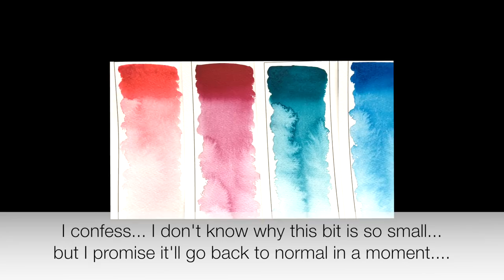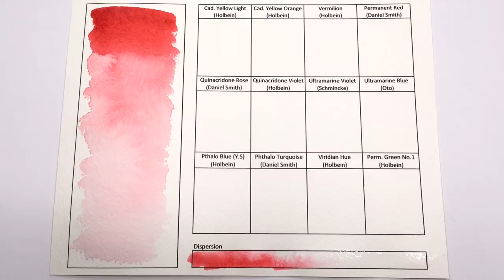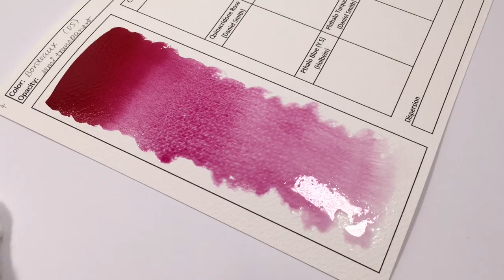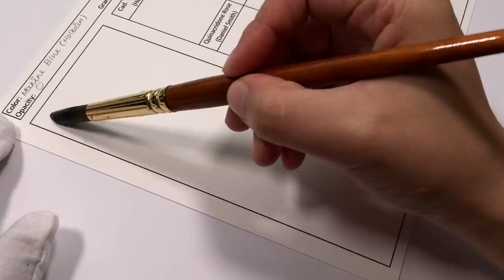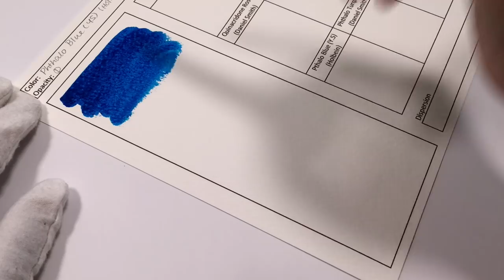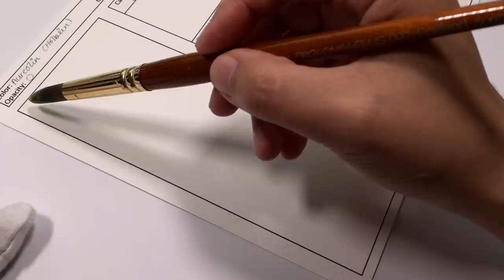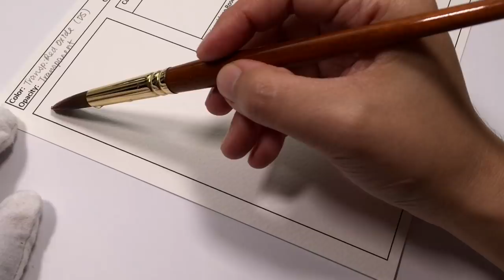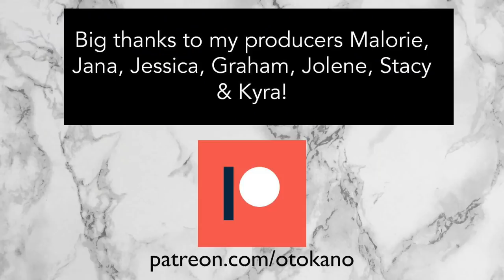Top 8 Watercolor Colors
*** Shop ***
Handmade watercolor paints & original artworks

Oto Kano
Edinburgh
EH7 9FB
United Kingdom